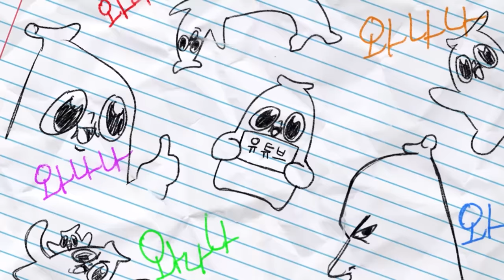이거 사람 먹는 거 맞아? (버츄얼과 현실 괴식 합방)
아이고 하시냥아